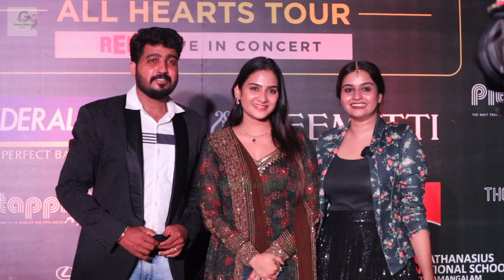ശ്രേയ ഘോഷലിന്റെ ഗാനസന്ധ്യയ്ക്ക് എത്തിയ പ്രമുഖർ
Red FM Malayalam | Shreya Ghoshal | Dayyana Hameed | Aditi Ravi | Sija Rose | Vidhu Prathap | Beema Kannan